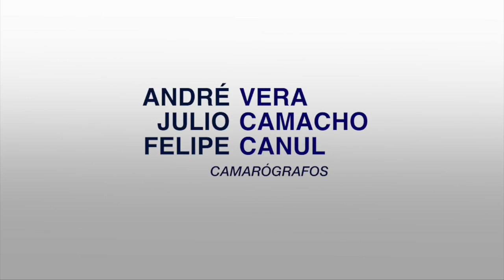Uso de Recurso Público - Causa y Efecto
Uso de recurso público y candidatos presidenciales 2018 son algunos de los temas que se analizan en esta edición de Causa y Efecto.